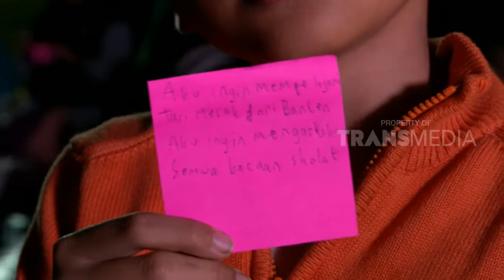BOCAH PETUALANG - SEPUCUK SURAT UNTUK BOLANG DARI KANEKES (25/7/17) 3-3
SI BOLANG
TAYANG SETIAP HARI SENIN-JUM'AT PUKUL 13.05 WIB